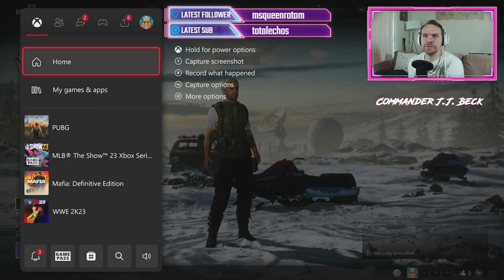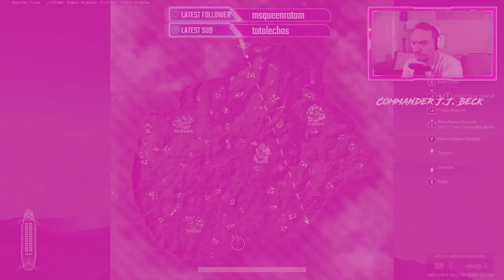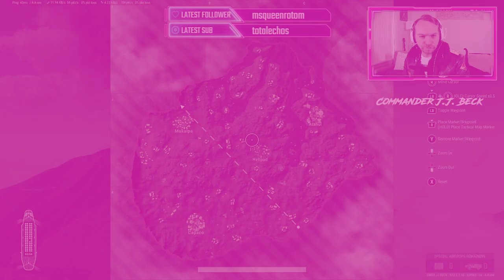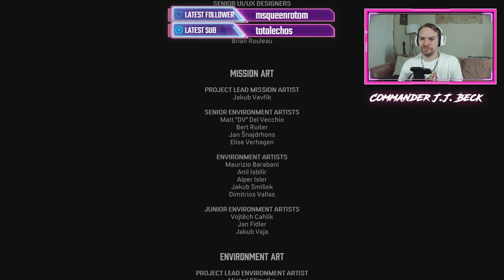Commander Beck is diving back into MAFIA and playing some RTTS and APEX/PUBG (Part 0/2)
We finally finish MAFIA Def Ed. playthrough and get into more Road to the Show. We started off in PUBG today and got 2nd twice... -- Watch live